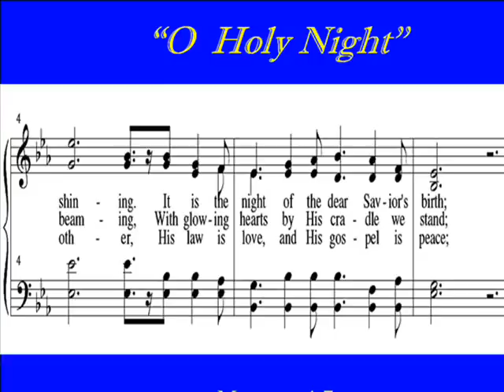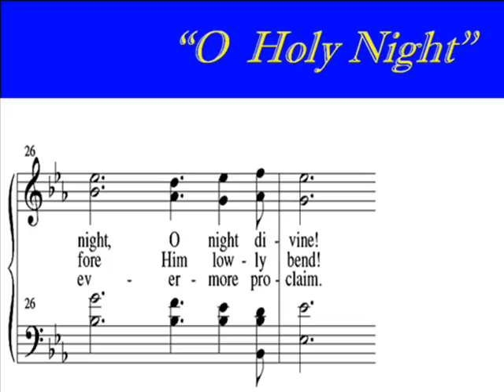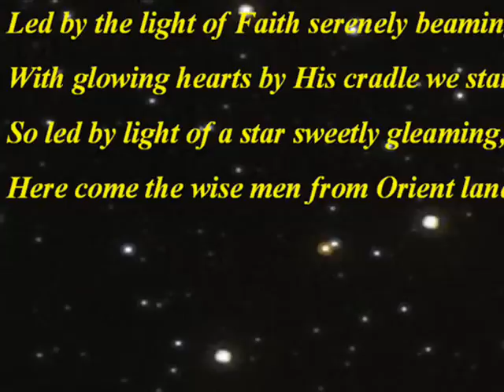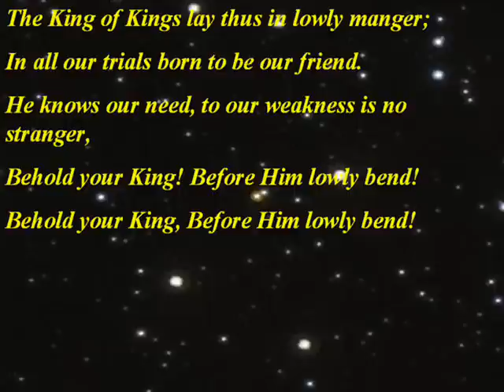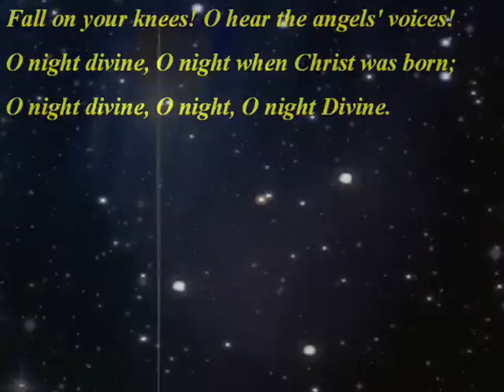O Holy Night-English Score.wmv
Choir Practice:  "O Holy Night",  "Cantique de Noël"  is a  Christmas carol composed by Adolphe Adam in 1847.   "Minuit, Chrétiens" (Midnight, Christians) is a poem  by Placide Cappeau (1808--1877).   John Sullivan Dwight  created  the English  singing edition based on Cappeau's French text in 1855.   The Carol reflects on the birth of Jesus and of mankind's redemption.  Choirparts.  SATB parts are on this channel.